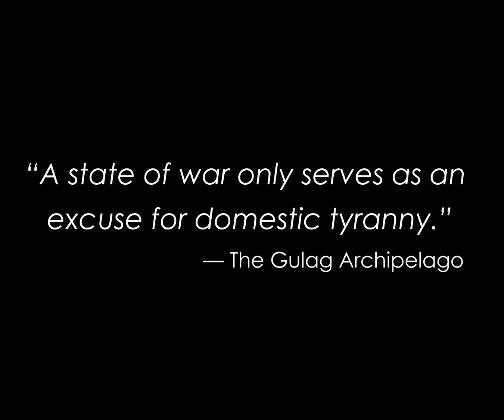Aleksandr Solzhenitsyn (©Bert Verhoeff) | OneShot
He was born three years before Russia’s October Revolution, and served in the Red Army during World War II.
But in 1945, Aleksandr Solzhenitsyn was arrested for criticizing Stalin. He spent eight years in a labor camp. The experience reshaped his political opinions, and inspired his most famous works, including The Gulag Archipelago (1973).
He won the Nobel Prize for Literature in 1970, but was hounded by the KGB, stripped of his citizenship, and expelled from the Soviet Union in 1974.
He remained in exile for 20 years.